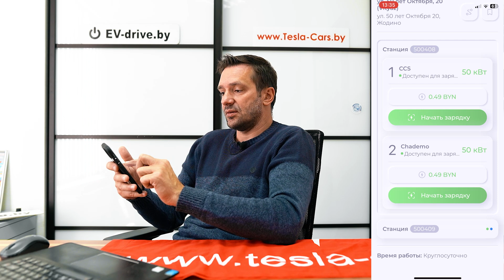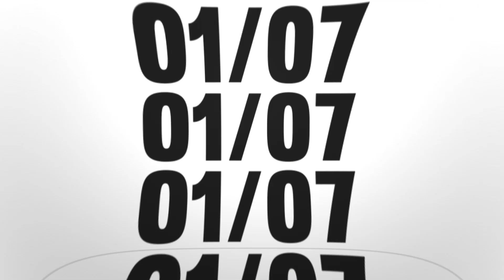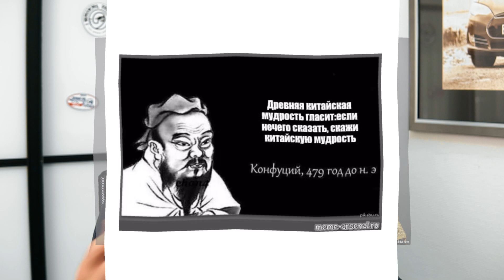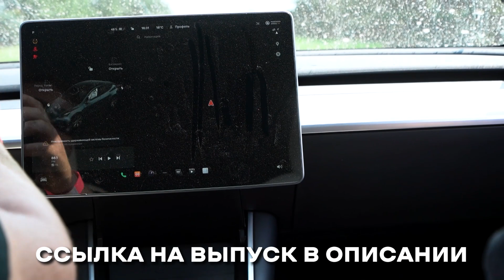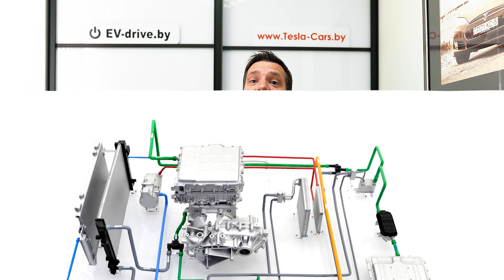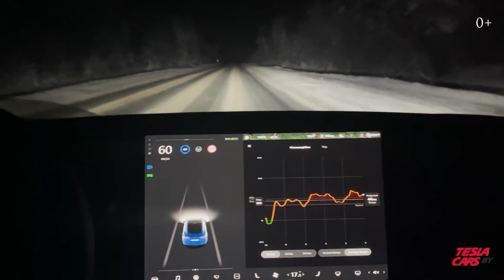НЕ ПОКУПАЙ электромобиль ПОКА НЕ ПОСМОТРИШЬ ЭТО ВИДЕО! КАК ЗАРЯДИТЬ Электромобиль? Зарядка Тесла.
В этом выпуске мы подробно расскажем: где и как правильно заряжать электромобили. Рассмотрим особенности медленной и быстрой зарядки. Покажем карту быстрых зарядок Маланка, и как ею пользоваться. Наконец, мы рассмотрим особенности зарядки и её расход в зимний период, а также дадим несколько дельных советов. Смотри видео до конца!

Содержание:
00:00 - Вступление
00:25  - Где и как заряжать электромобиль?
00:56 - Маланка + карта зарядок
01:16 - Как оплатить зарядку?
03:01 - Домашний способ зарядки
05:08 - Как зарядиться дома в 3 раза быстрее?
06:03 - Длительность быстрой зарядки
07:22 - Длительность домашней зарядки
08:13 - Сколько проезжает электромобиль зимой?
09:05 - Экономия зимой
09:56 - Польза тепплового насоса
10:32 - Советы на зиму
11:52 - Завершение